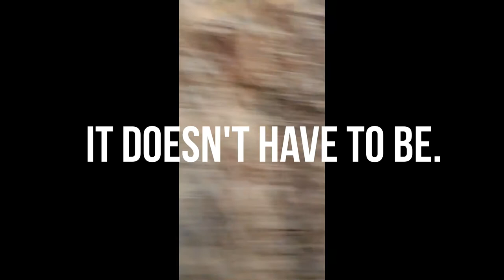Empowering People Toward Financial Independence. Rideshare.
Empowering People Toward Financial Independence. Rideshare Driverpreneur.

One Easy Step to Create Growth Driving.

 It will give You steady streams of passive income built on the Ride Local Platform.

Become a Ride Local Driverpreneur and create the financial income regardless of the amount of hours you work.

The Driverpreneur Program teaches you how to use the Ride Local platform to create passive income revenue streams to build a viable sustainable independent business that will give you financial independence and peace of mind.